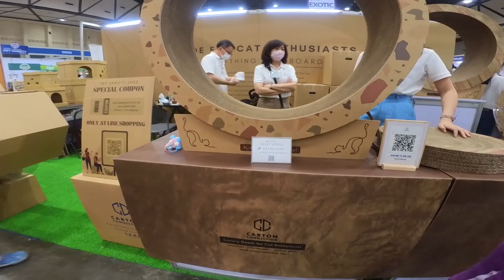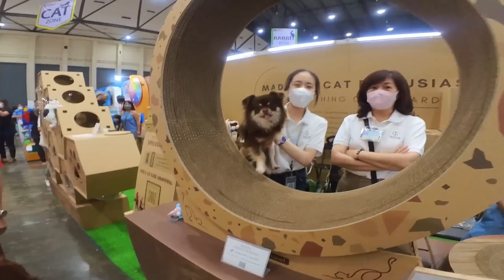【🇹🇭🇯🇵PET VARIETY 2022 】犬好きさん大集合！bangkok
Hello! I'm Japanese and have an international marriage with a Thai, live in Thailand. Our channel is a funny and mysterious daily blog mainly about saving trips (laughs), living with dogs, and trilingual sons who speak English, Japanese and Thai. We look forward to your continued support!!

【タイ人ไทยと結婚した日本人ญี่ปุ่นの日常ブログ】
タイ人と国際結婚をし、バンコクに住んでます。 私達のチャンネルは、激旨!!タイ料理、節約旅行（笑）、英語・日本語・タイ語を話す息子が主になる愉快で摩訶不思議な日常ブログです。 ぐるぐるな毎日を過ごしている『ぐるぐるファミリータイランド』をどうぞ宜しくお願いします。

また、SNSでも情報発信していますのでこちらも宜しくお願いします♬